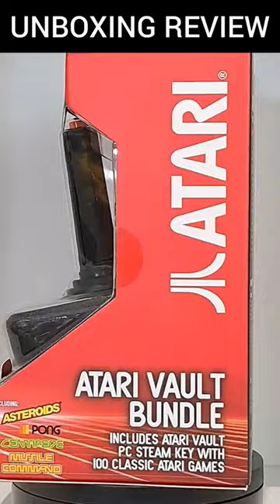Atari Vault Bundle review COMING SOON!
Looking forward to getting into this awesome Atari Vault Bundle USB Joystic preloaded with 100 games.

Apparently, you just pug into your PC or Laptop and play. Let's give it a go!